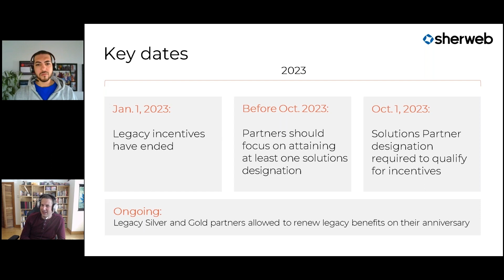What to expect from the first year of the new Microsoft partner program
Our resident Microsoft partner program expert, Alexandre Laflamme, explains what the new Solutions Partner designations mean for you in this first year of the Microsoft Cloud Partner Program.